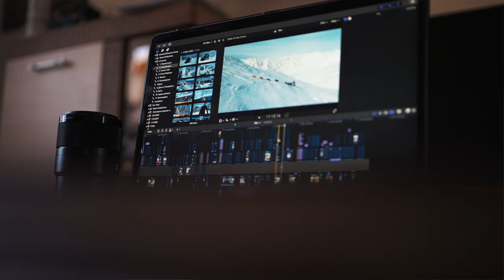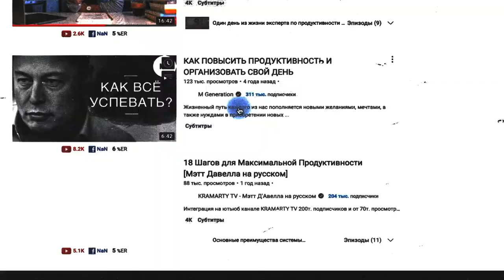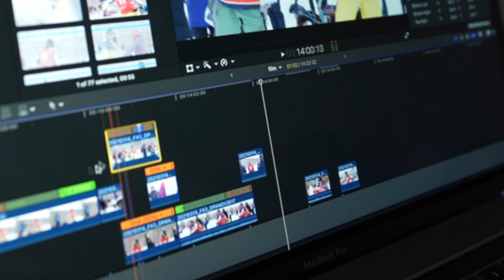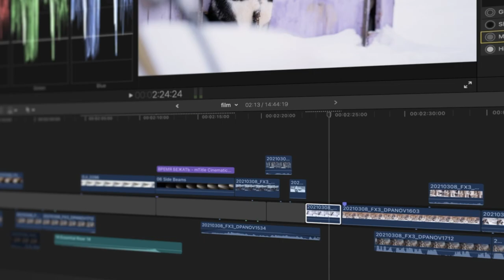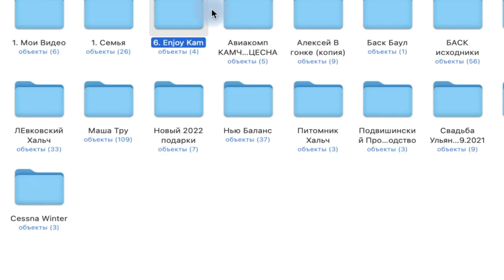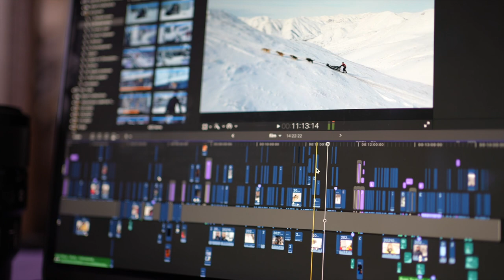Прокрастинация в монтаже и как не бороться с ней | Сколько стоит монтаж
Как монтировать и не уставать от монтажа, выход один - не монтировать.
Сегодня немного позволю себе лениться и тебе советую иногда этим заниматься иначе все встанет колом.